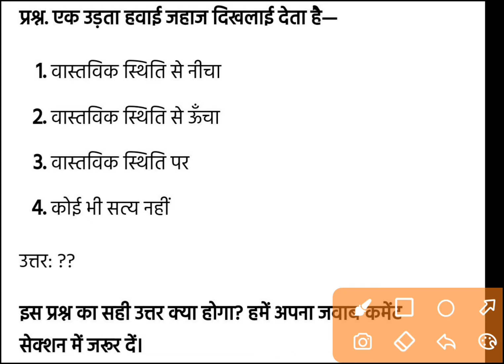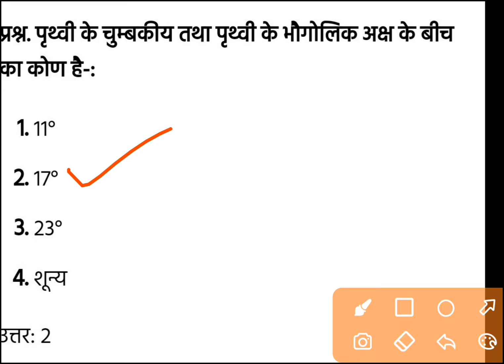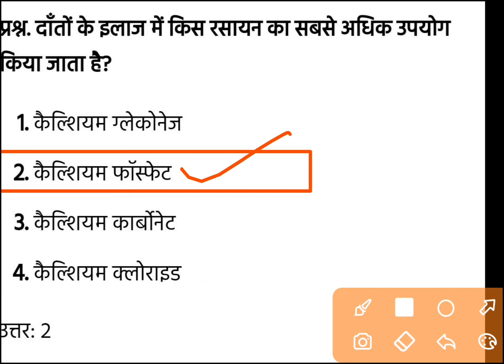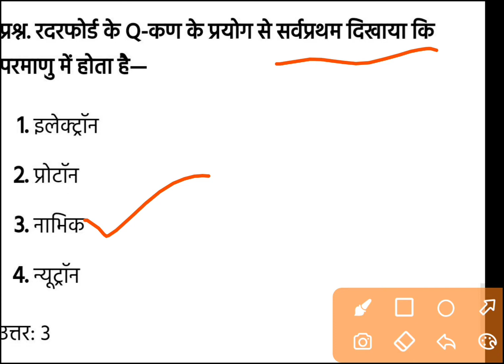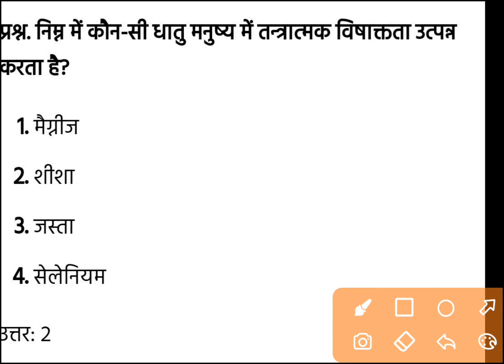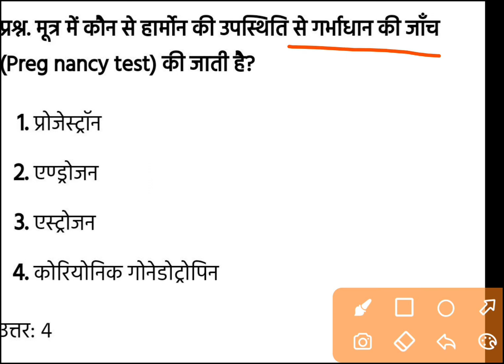MP BSC NURSING ENTRANCE EXAM|| MP PNST EXAM TOP MOST IMPORTANT QUESTIONS PNST GNTST MCQ PNST GOOD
MP PNST GNTST PRE NURSING ALL PAPER SOLVED REPEAT QUESTIONS 2020-21 PRE NURSING SELECTION TEST, MP PAT Exam important question

YES Academy
Nagendra Sir
Nagendra Sir YES Academy

✅✅Please Contact Any Query 👇👇
@YES Academy

MP PNST GNTST ENTRANCE EXAM
MP PRE NURSING SELECTION TEST
MP PNST EXAM
MP NURSING SELECTION TEST
MP NURSING
MP NURSING ENTRANCE EXAM
MP NURSING
BY YES Academy
YES Academy
Nagendra Sir
MP Pariksha
BY Nagendra Sir
GS India
MP MKS
Paramedical Education
Medical Tuber
MP Successors
Privet gk masti
Gk Hindi
PNST Exam 2022
PNST Test 2022